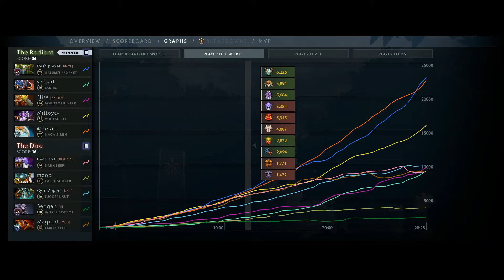How 2x TI Winner OG.CEB Plays his SIGNATURE HERO NATURES PROPHET! ROAD TO GRANDMASTER | DOTA 2 MICRO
2.LIKE
3.COMMENT (About the game and add dota2 ID)
GOODLUCK GUYS 💚

Winner will be Announce on March 25,2021 in my Official FACEBOOK PAGE!

For More Dota2shortclip, GameHighlights, dota2live, dota2fullgameplay

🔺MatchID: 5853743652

LaningPhase: (00:00)
Highlights: (03:14)